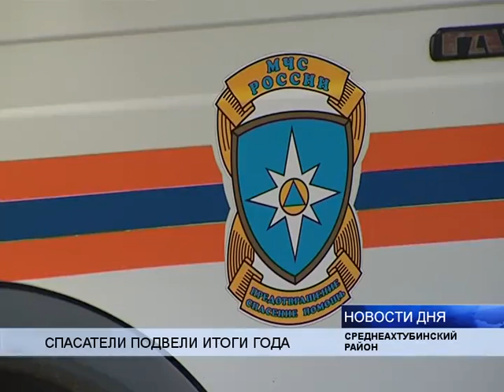КРАСНОСЛОБОДСКИЕ СПАСАТЕЛИ ПОЛУЧИЛИ НАГРАДЫ